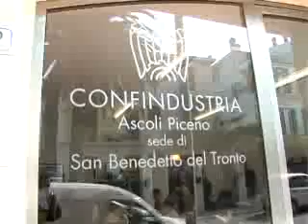San Benedetto - AN ironizzasul lato est di Viale De Gasperi